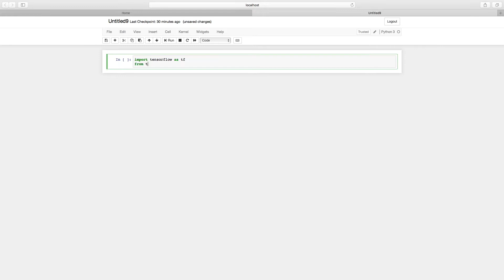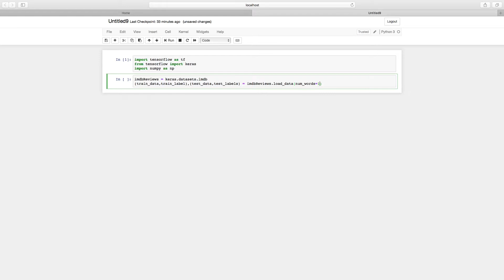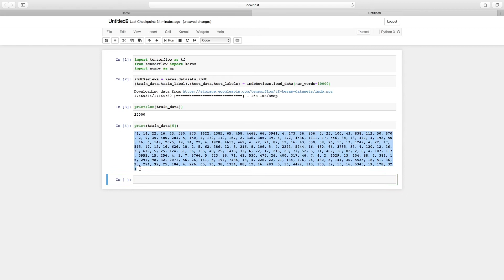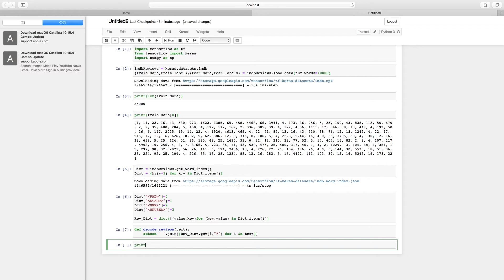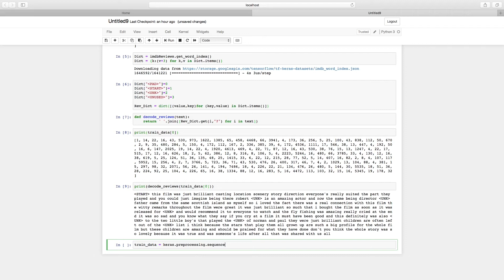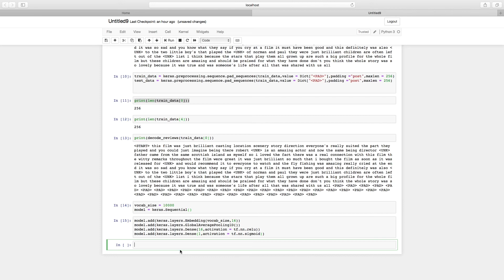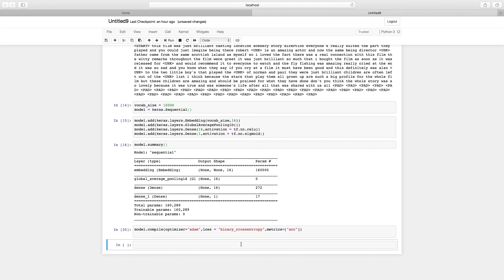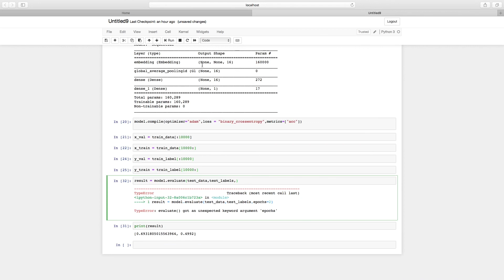Tensorflow Text Classification tutorial | using imdb review | Neural Networks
You will be using IMDb movie review data set to predict the either the movie is good or bad . You will be using embedded layer  and dense layers to build your model .